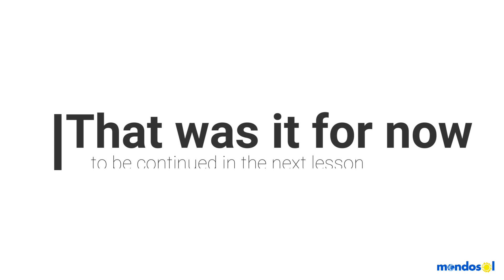MODULE 2 - EPISODE 7 - Should I put food for my photoshoot of my rental property?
LIKE THE VIDEO LEAVE A COMMENT OR EAT YOUR DOG

Making Money with Direct Bookings is here and ready to make you profit.

José G. López

Top experts in their field teach how they are growing their wealth showcasing a living space that you own or manage while others are living in fear.

to get access to all the episodes.

With Direct Bookings you can easily, safely, and profitably market to millions of travelers and rent out a spare room, a second home, a boat, a treehouse, or perhaps an idle RV parked in your driveway.

In this course we'll be talking about the strategies, tactics and tips about direct bookings. All the expertise is coming from Elio and Jose from Mondosol.

Before you start this course, you should have a bit of knowledge of Hospitality, Tourism, Real Estate and Marketing Online. In any case we will have a Q&A session in each module.

You will learn how to instantly regain market share from the OTAs (online travel agents) and increase your direct bookings.

Now the audience of this course varies as we talk to people in tourism like property private and commercial owners, property managers or real estate agencies, in marketing like agencies, bloggers and content writers.

The course is more for property owners like hotels and accommodation but also everyone's else.

In this course we're gonna go through some real-life examples of how to get more direct bookings and we will show you how to do it.

You'll also learn how to offer a Secure Website, with a Good Online Reputation, Your Own Blog and Share Offers. You will know if your website and booking engine is an asset or a liability.

You are gonna really focus a lot on how to fight back the OTAs multi-billion dollar advertising campaigns that steal your direct bookings.

You are also going through how to deal with brand hijacking on Google and other channels. At the end of the course we're going to go through the top 4 channels to drive more direct bookings and have a bit of assignments and Q&A.

🗣LET'S TALK ON SOCIAL MEDIA OR I KICK YOU!